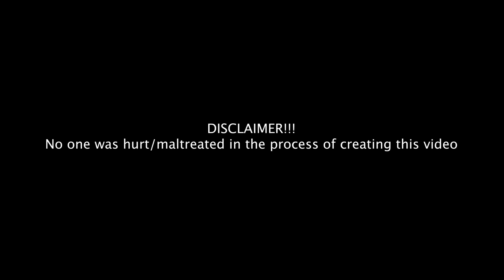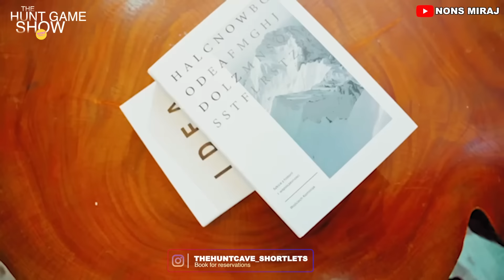Episode 50 (Warri edition 2) Pop the balloon to eject least attractive guy on the show